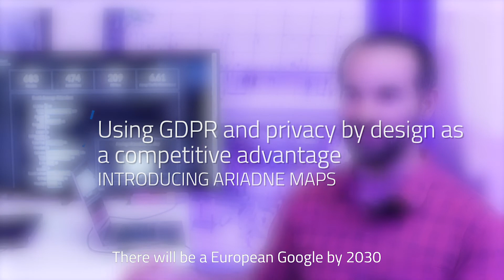Ariadne Maps (Part 2)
Ariadne Maps provides precise localisation of customers in shops. It enables
cost reduction and revenue increase, through the interactive optimisation of infrastructure via digital businesses tools.